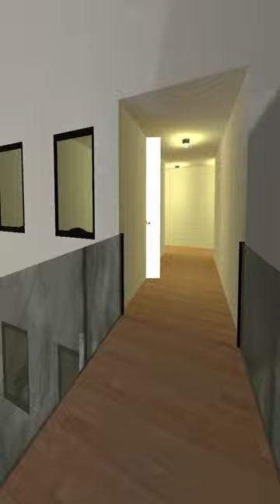Dancing Cockroach Nextbot Gmod